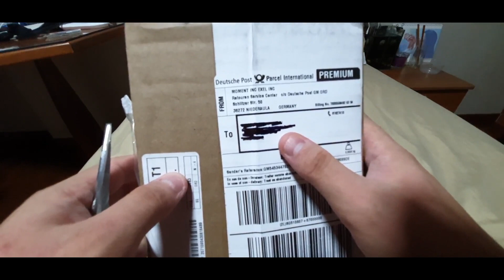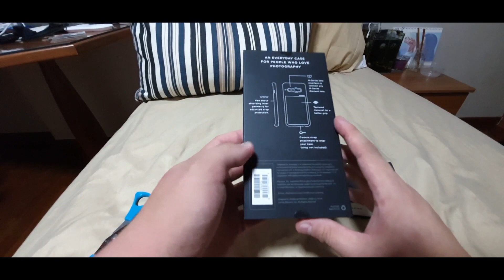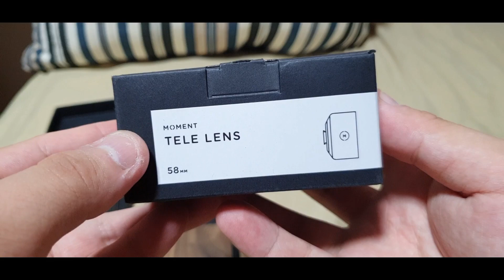[UNBOXING] Moment 58mm Tele Lens & Walnut Case for Galaxy S10 Plus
Unboxing and a little demo of my new Moment 58mm Tele Lens and Walnut Wood Case for my Samsung Galaxy S10 Plus.